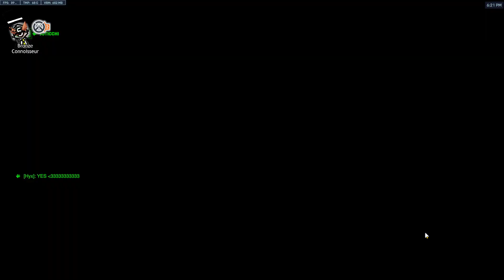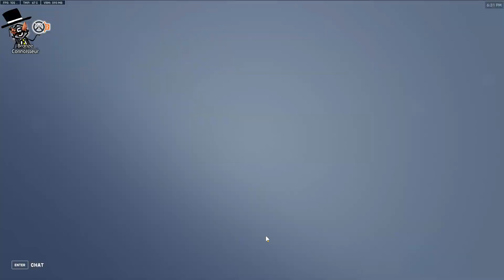S6 - BIG 5 stack - Gold 5 - GOMR - Comp 294 - Support